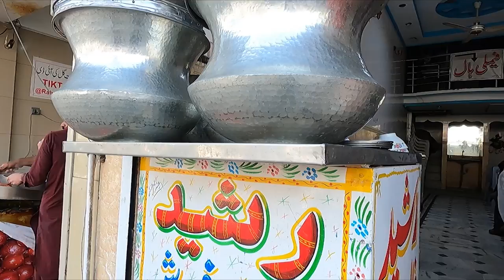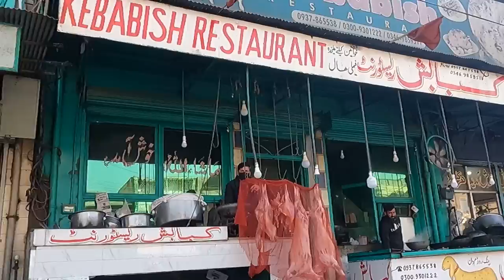Pakistan Street Food in Mardan City | Qasim Chapli Kabab